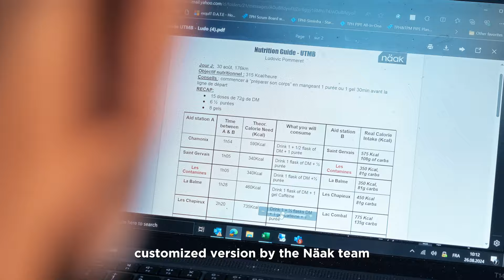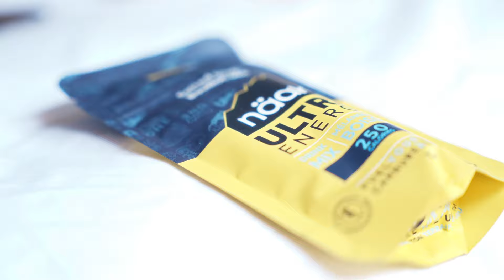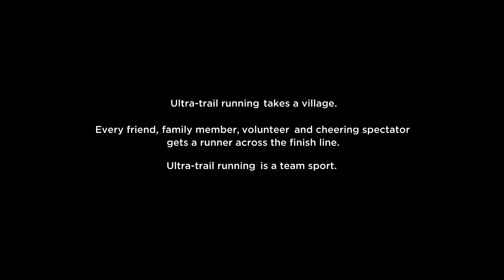Ludovic Pommeret at UTMB Finals 2024 | Ultrarunning is a team sport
The UTMB is not a race you conquer alone. It takes a team—your crew, your friends—to support you through every moment, from start to finish.

It’s a challenge that tests both the runner and the support crew, with each playing a crucial role in the toughest moments.

For Ludo, the support from people along the path, the cheers, and the belief from those around him fueled his determination when the body wanted to quit.

Every step was a collective effort, every aid station a chance to regroup, refuel, and recharge with the help of his crew.